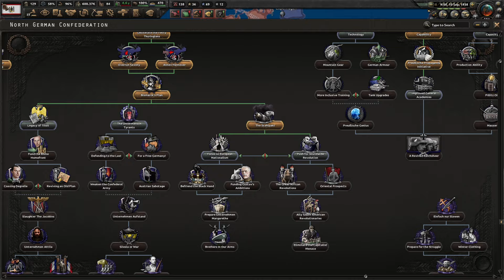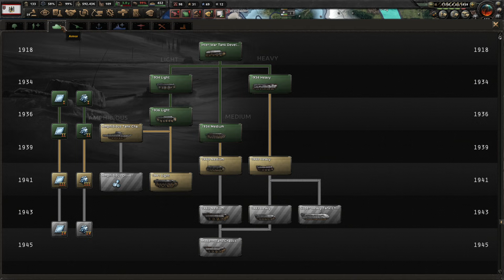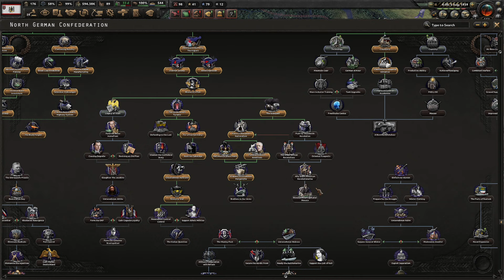HOI4 | DB | North German Confederation | DNSP | Ernst Röhm | #4 | The Third And Final Bruderkrieg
In This Series, Ernst Röhm, The Steadfast Commander Of The SA, Will Wrest Power Away From The Ineffective Reichsmarschall Goering, Crush Luxemburg's Spartakist Menace, Assist Our Brave Italian Allies In Their Endeavours, Rapidly Develop Prussian Industry, Begin The Rebirth Of The Worship Of The Old Nordic Gods, Quickly Expand The Wehrmacht, Decisively Defeat Austria, The Old Enemy, As Well As France, The Greater Threat, And Finally, Totally Dominate Europe As Was Always Our Destiny!